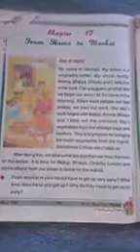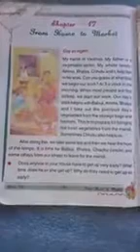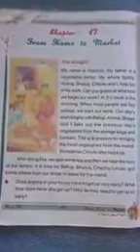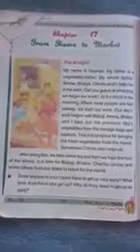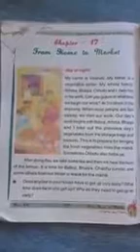4th EVS Chapter 17 By Mohammad Shafi Khatana